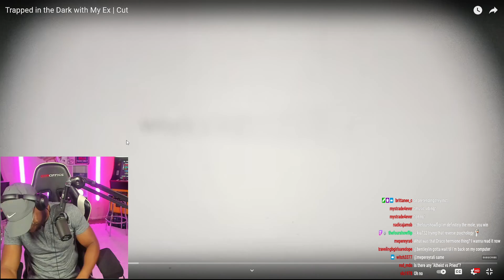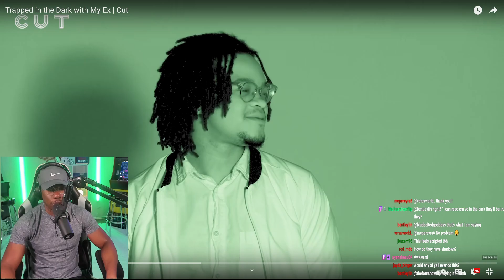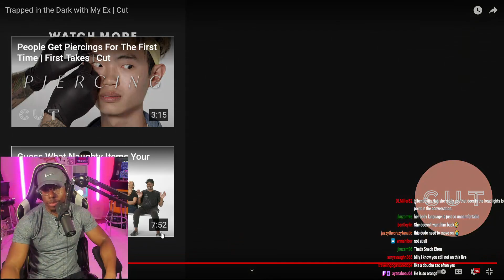Trapped In The Dark With My Ex | CUT REACTION!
ᐅCashApp $BillyYouSoCrazy

ᐅyoutube.com/c/BillyYouSoCrazy

ᐅSnapChat : @ItsDDubble